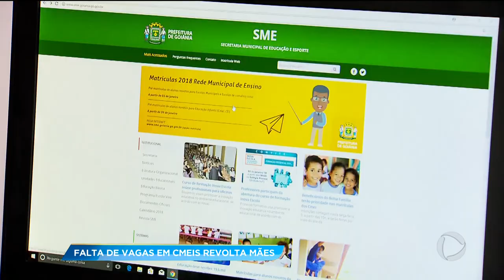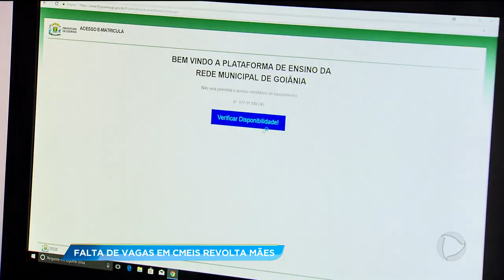GA - Falta de vagas em CMEIS revolta mães -11-01-2018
A falta de vagas em CMEIS e escolas de Goiânia tem revoltado mães que não conseguem matricular os filhos. Para conseguir chamar atenção da prefeitura elas protestaram em frente a secretaria municipal de educação.